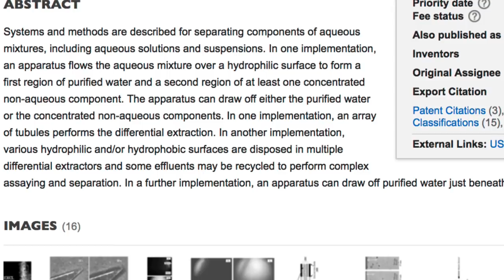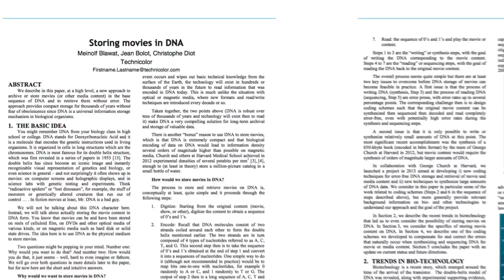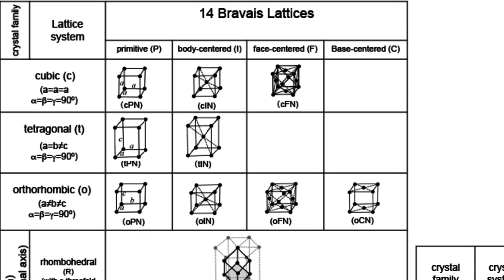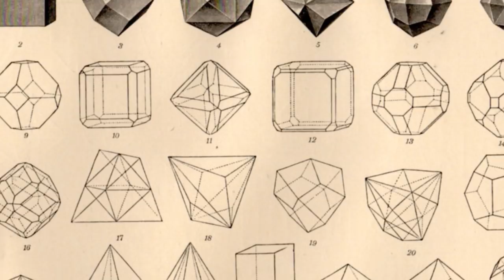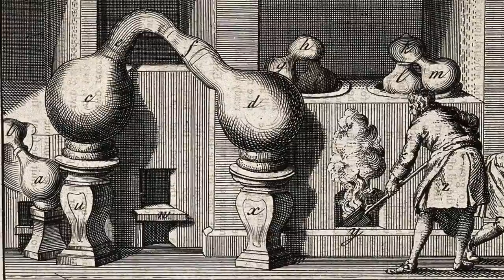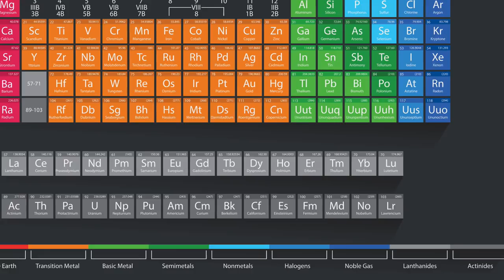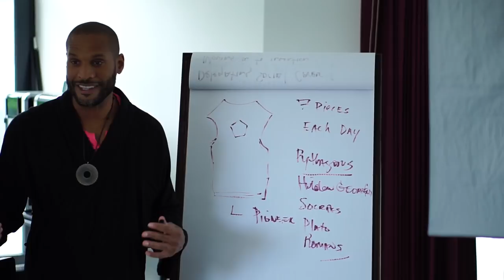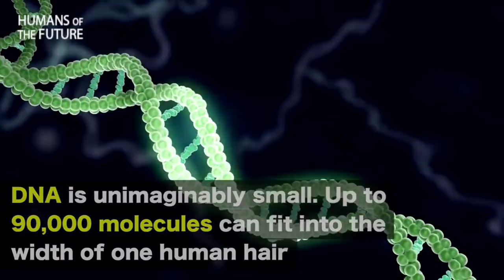SPIRITECH LABORATORIES - INTRODUCING PHI AQUA THE WATER PROGRAMMER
PhiAqua inventor Sevan Bomar discusses Phi Aqua a new water programming invention along with the science behind how it works and even a way everyone can get involved! Drink and grow rich!

Become a Spiritech!